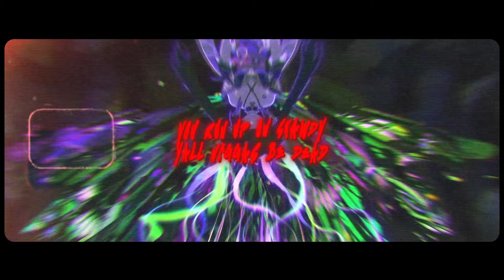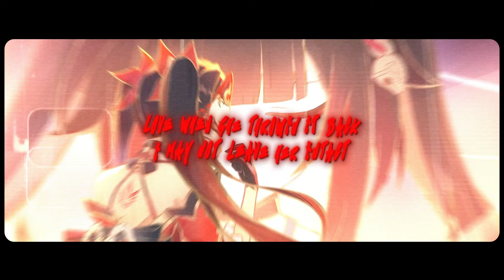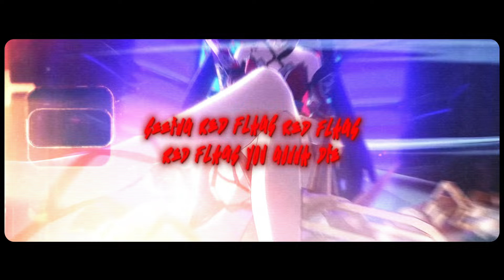SPARKLE SONG | RED FLAGS | Sh!nki ft. Mangodxwns [Honkai Star Rail]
LISTEN TO THIS ON ALL PLATFORMS

➥ Vocal Performance By Sh!nki & @mangodxwns
➥ Mixed By Sh!nki ​⁠& 𝐦𝐚𝐧𝐠𝐨𝐝𝐱𝐰𝐧𝐬!™
➥ Mastered By Sh!nki
➥ Instrumental By thatprettykidd
➥ Editing By Sh!nki

Honkai: Star Rail (Chinese: 崩坏：星穹铁道; pinyin: Bēnghuài: Xīngqióng Tiědào; lit. 'Collapse: Star Dome Railway') is a role-playing gacha video game developed by miHoYo, published by miHoYo in mainland China and worldwide by COGNOSPHERE, d/b/a HoYoverse. It is miHoYo's first turn-based game, features the main character, referred to as the Trailblazer, traveling across worlds through the Astral Express to help and connect the worlds while resolving disasters caused by "Stellarons" and other third-parties. The first closed beta test was launched on October 27, 2021. It was publicly released internationally on April 26, 2023, for Windows and mobile devices; with the PlayStation 5 port released on October 11, 2023. The PlayStation 4 version is still yet to be announced, as revealed at the latest Summer Game Fest with a trailer. It is the fourth installment in the Honkai series, utilizing some characters from Honkai Impact 3rd and some gameplay elements from miHoYo's previous action RPG, Genshin Impact.